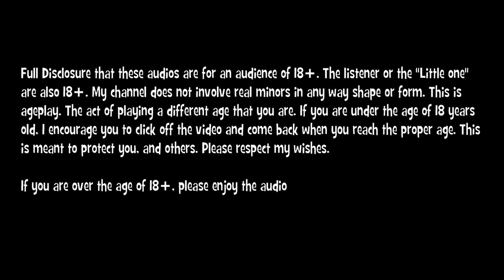18+ Fussy Little: Daddy gets baby ready for first day of school | DDLG DDLB Gender Neutral audio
My name is Zebby! I have been in the little space and ageplay community for well over a decade now. I am happy to know that i have a place where i can feel accepted and safe. I know when I first got involved with the community, it was difficult to feel accepted and it was a struggle. I had a lot of insecurities about ageplay and myself. I am here now to tell you it is OK! You don't have to be ashamed of who you are. Be proud! You don't have to feel so alone. Enjoying things like toys and diapers is OK! Being babied and being treated and wanting to act like a toddler is OK! It is an escape from daily life, some peace of mind, an escape mechanism. Some people use video games to obtain that, some people enjoy ageplay. I have a thing I tell myself that always helps me feel better. If what something someone is into or doing doesn't harm themselves or others. let it be. You only get one life, so you should enjoy it and do what you like(Again, so long as it doesn't hurt you or something else).

Character design: ALilLoli on DeviantArt
Logo design: Pokeyinmypocket on DeviantArt
Thumbnail deign: Myself
Script Written by: Myself
Audio: Myself